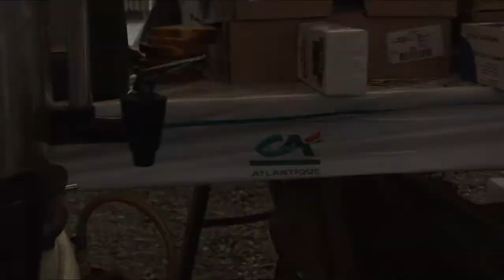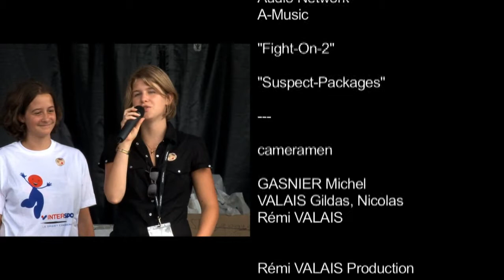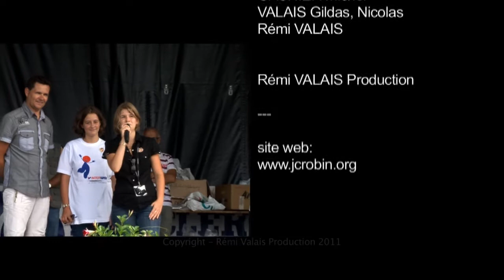La "Jean Cyril Robin" 2011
Présentation du DVD 2011 de la course cycliste Jean Cyril Robin au profit de l'AFA.